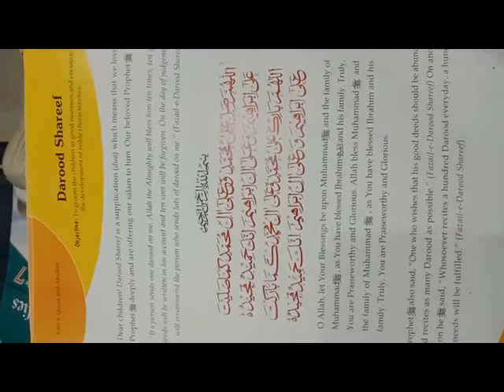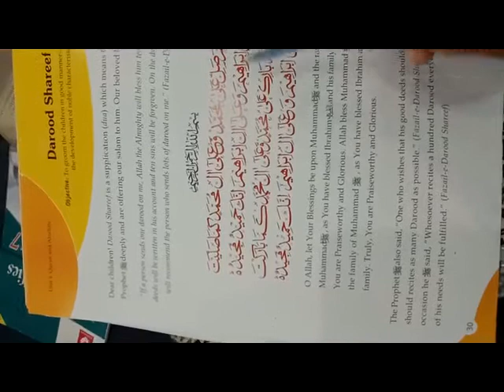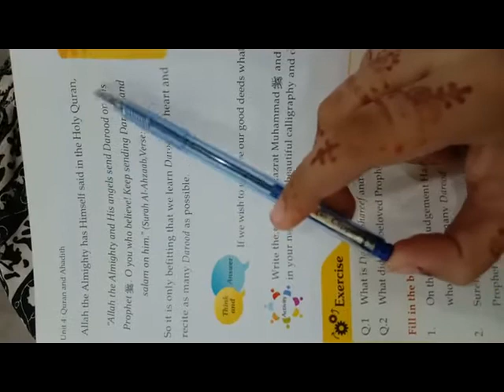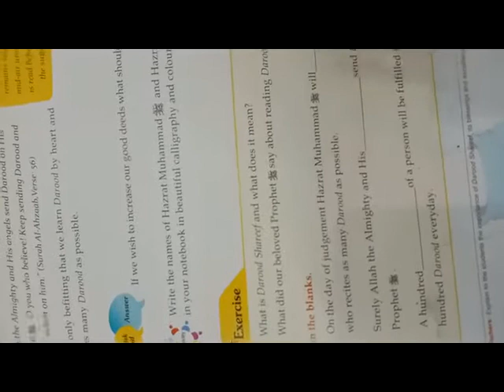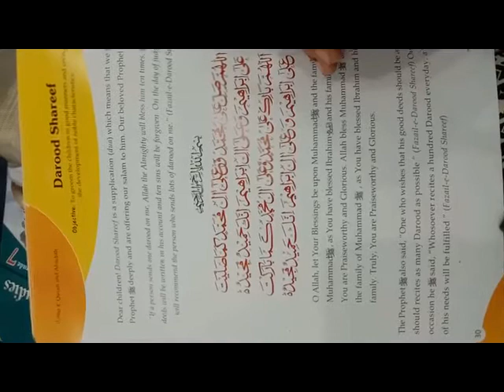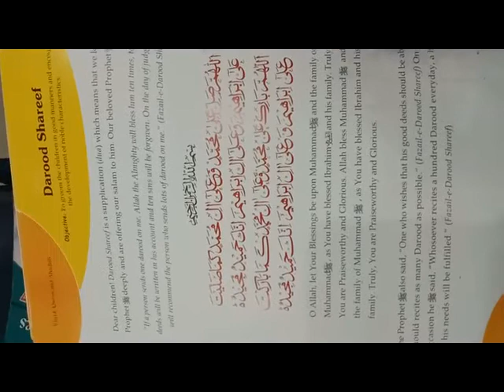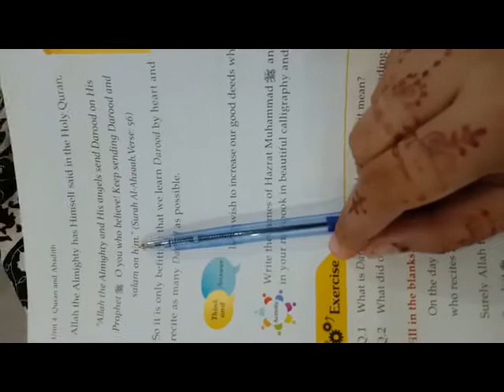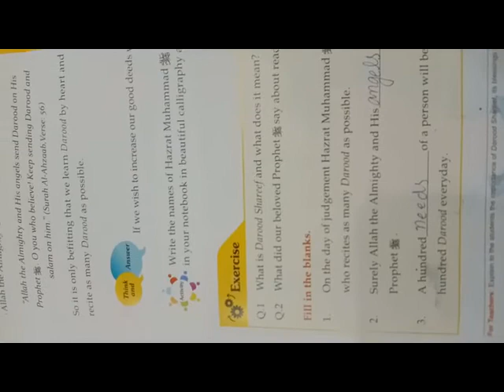Islamic Studies Grade III 03 12 2020